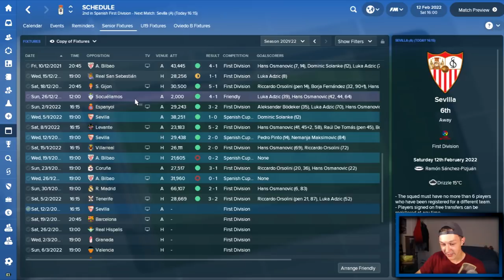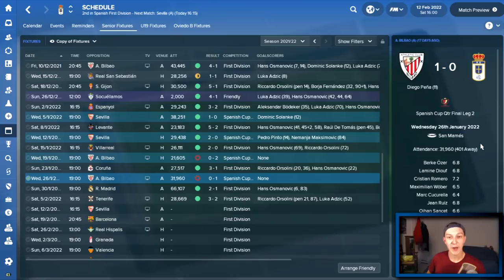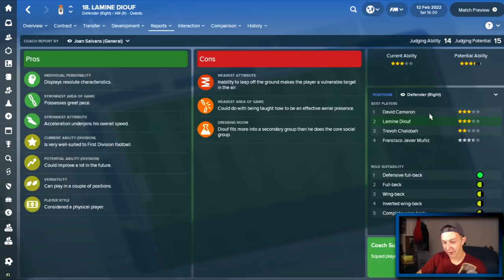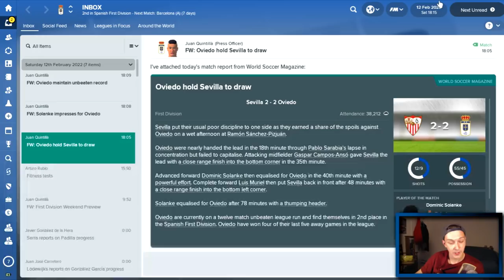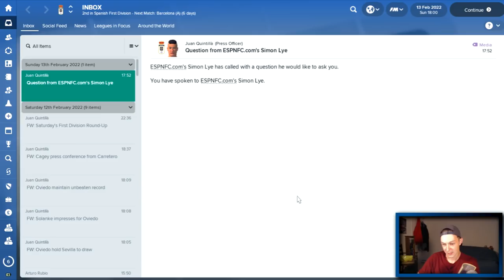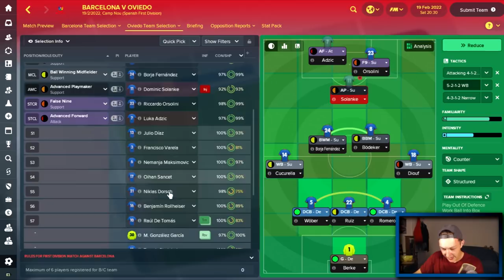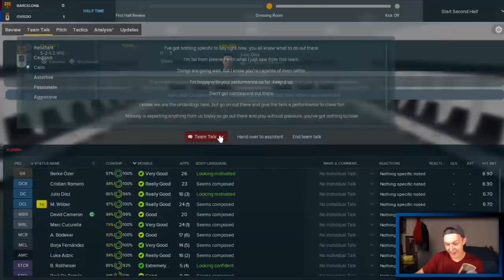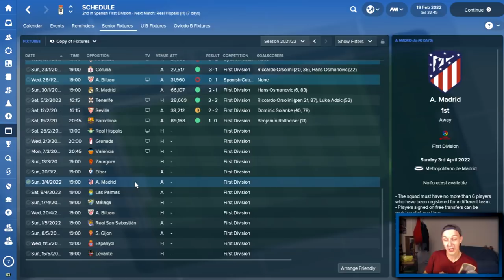The Real Deal - GOOD NEWS AND BAD NEWS - Real Oviedo - Football Manager 2018 - S05 E05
Welcome to TomFM! In today's Football Manager 2018 video the Real Deal continues and theres plenty of good news and bad news at the club since last episode. Transfers have happened, players have moved on and come into the club, theres still a curse around the Copa Del Ray and theres a rather significant injury to a key player. Real Oviedo take on Sevilla and Barcelona in La Liga in todays episode as we look to keep ourselves firmly embedded in the top 4 and in the hunt for Champions League Football next season.